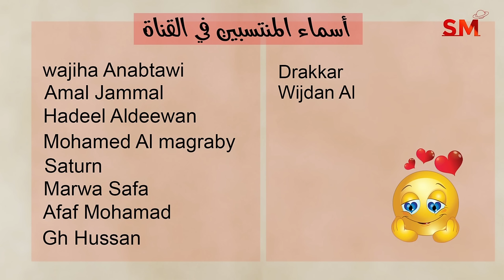توقعات الأبراج اليوم الخميس 7 تشرين ثاني نوفمبر 2024 سعيد مناع